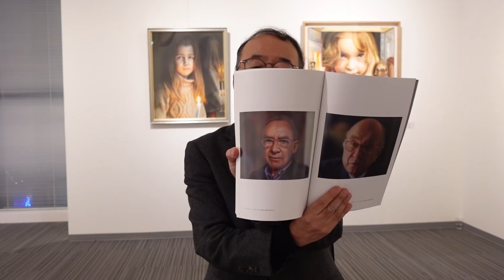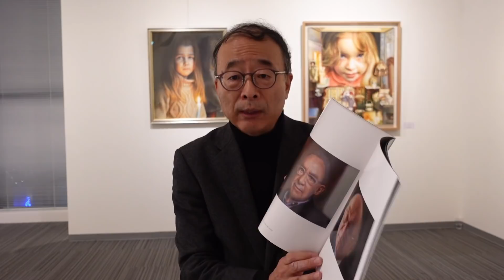絵画と写真の思わぬ関係性＃ラファエロ＃高木公史＃永井画廊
永井画廊YouTube「永井美楽塾」

ワークショップのことや、過去のテキストの倉庫になっています。順次『旅するカメラ』（エイ出版1～４）もアップしていきます。

2002年から続けている日記。ほじくりかえすと色んなものがでてきます。

すでに更新は止まっていますが、過去の写真を見ることができます。ここから『旅するカメラ』が生まれました。

告知がメインです
Facebook　ワークショップ２B＆H
これも告知がメインです